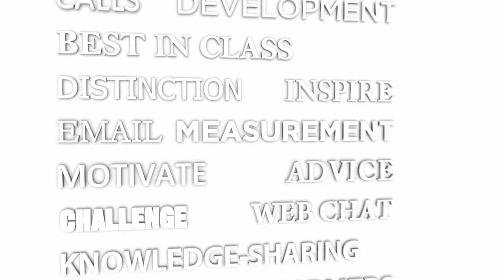Dignity Caring Funeral Services wins Best Overall for Email Service at the Top 50 Gala Dinner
Interview with Sue Oakes and Sarah Chilson from Dignity Caring Funeral Services about how it felt for them and their team to win the Best Overall for Email category at the Top 50 gala dinner earlier this year.